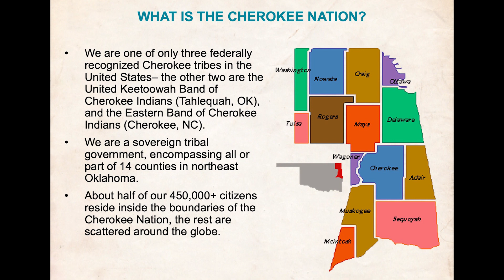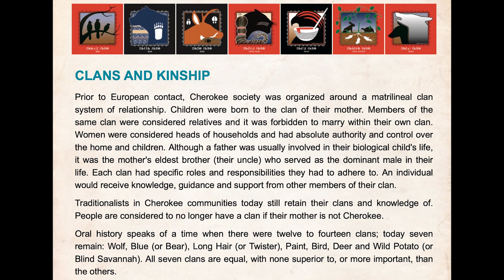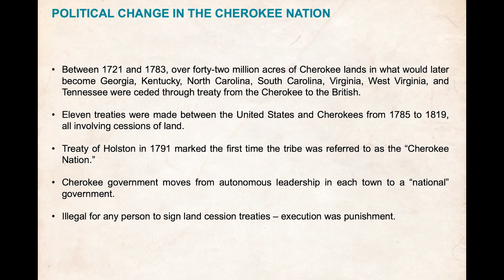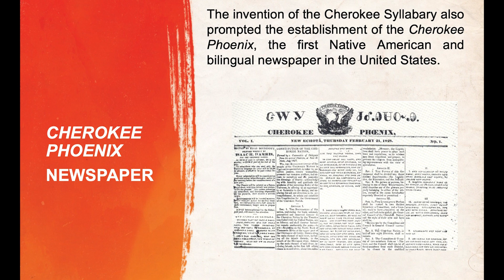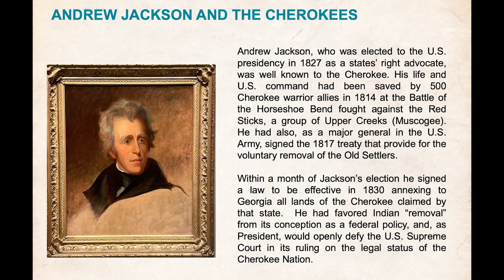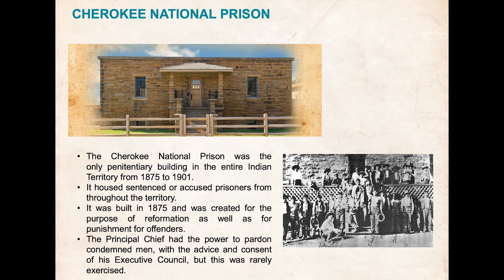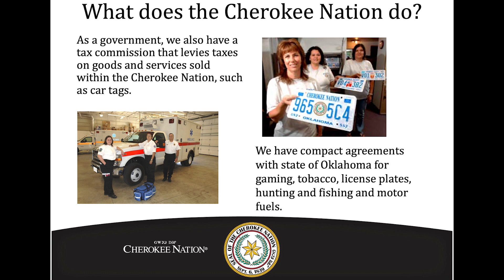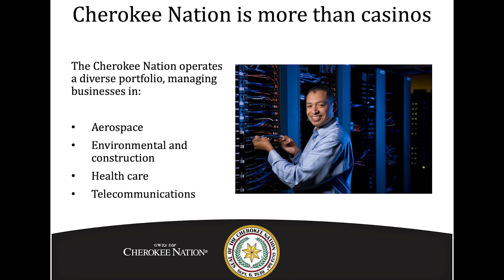Cherokee Nation presenter Catherine Foreman Gray